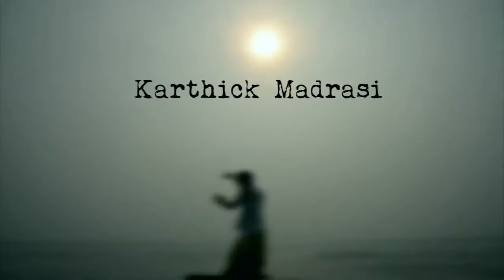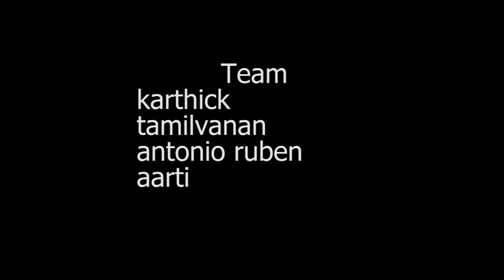Karthick Madrasi - WAKE UP WOMEN *Music video* Version 1.0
This music video was featured in Auroville Kino shortfilm screening last November. I didn't have the courage to upload this version on youtube as it is still incomplete but i guess its gonna take much longer for things to come the way we expect sometimes and it is better to share what has been done so far. This song was written as a reminder to myself and others about the feminine energy within and all around us. Anyway the plan is to re-work on the video featuring more clips of women from different backgrounds interests age groups etc who love what they do and inspire others with their awesomeness.  If interested, please  upload HD clips of your videos using file sharing website like 4shared and shoot the link to my messagebox.

Credits:
Song written, produced & presented by Karthick
Tamilvanan on Camera, Editing and FX
Antonio on Editing and FX
Arti on additional female vocals

P.S. This is a non-profit project and can be used for promotional/educational purposes to bring more awareness.